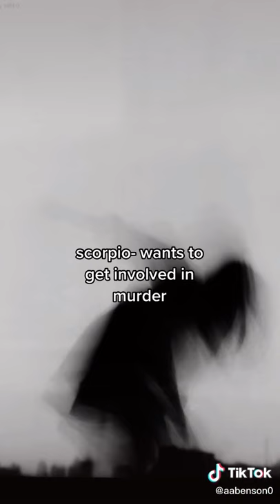creepy things about the zodiacs part 1 *part 2 already up* - vid not mine